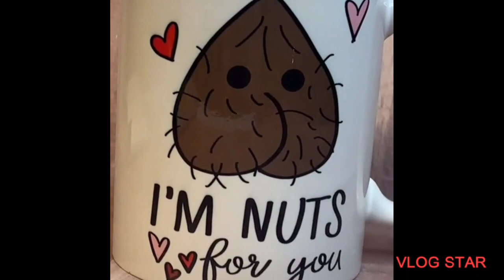Mugs and wine glass\Cups